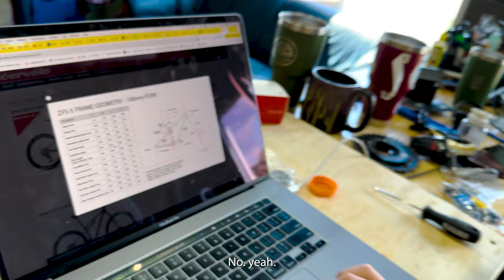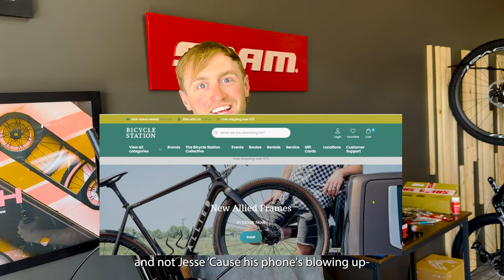Cervelo ZFS-5 Custom Build